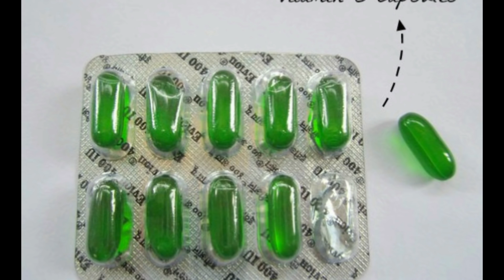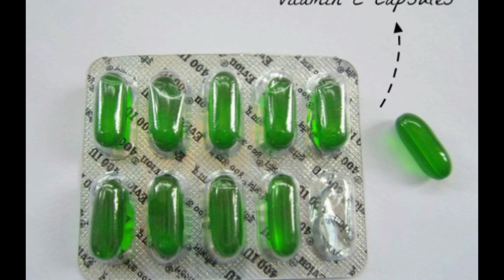Dark Circles under eyes Home Remedy - Wrinkles removal, Anti aging eye cream in Tamil Beauty Tips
G Studios Tamil Beauty tips in Tamil for Skin Whitening, Face Whitening, Weight Gain, Weight Loss, and Fast Hair Growth |
Beauty tips in Tamil for Dark circles under eyes Home Remedy - Wrinkles removal, Anti aging eye cream DIY / powerfull - Tamil Beauty Angel